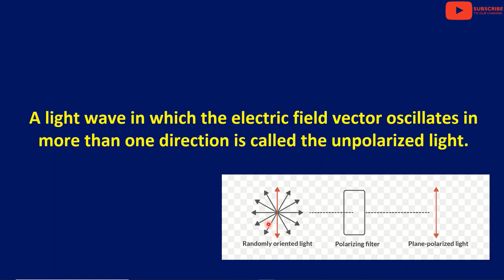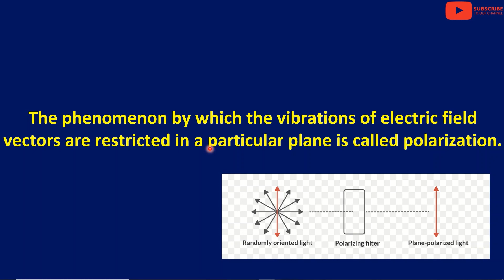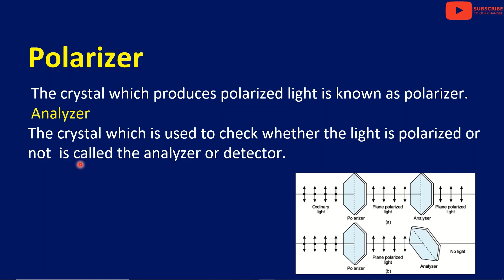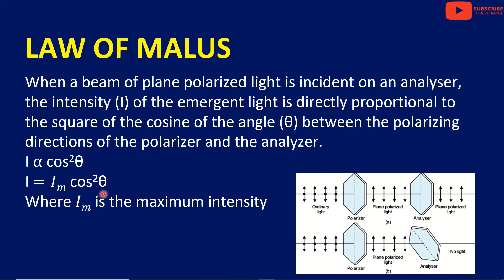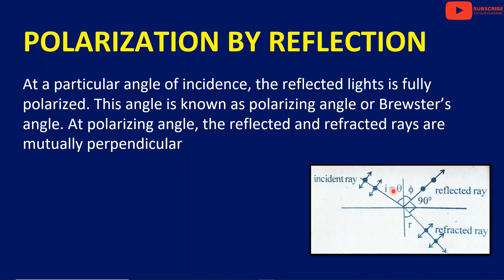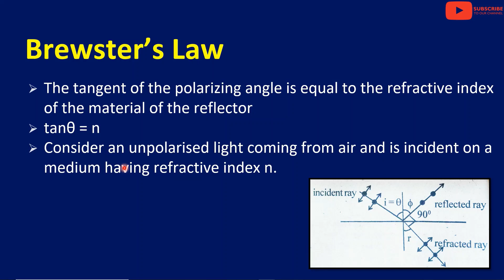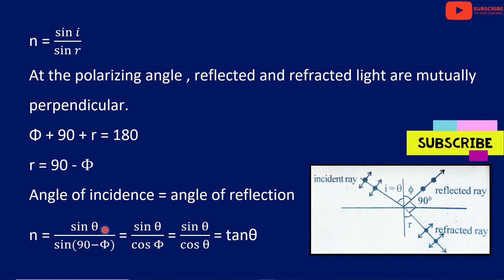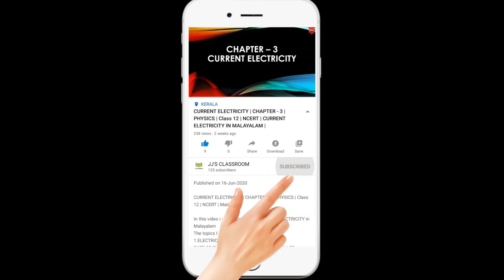Wave Optics - Polarization | Plus Two Physics | Part 6 | Class 12 | Malayalam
Class 12 Wave Optics - Polarization in Malayalam

Class 12 Wave Optics - Polarization (Malayalam)

The topics I cover in this video are:
1. Polarizer and Analyzer
2. Law of Malus
3. Polarization by Reflection
4. Brewster's Law
5. Polaroids